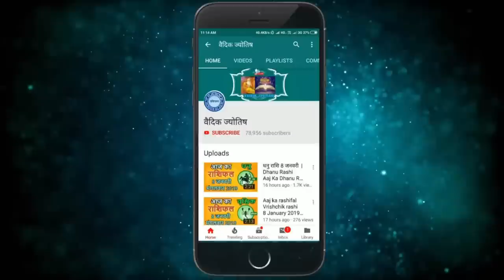Kark Rashi 24 February 2024 | कर्क राशि 24 फरवरी शुक्रवार | Aaj Ka Kark Rashifal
@वैदिक ज्योतिष
Kark rashi 24February 2024
24 February Kark rashi
Kark rashiFebruary 2024
Dainik Rashifal,Horoscope,Astrology
Aaj Ka Panchang
Panchang 24February 2024
24 फरवरी  कर्क राशि
आज का राशिफल  कर्क राशि
 कर्क राशिफल